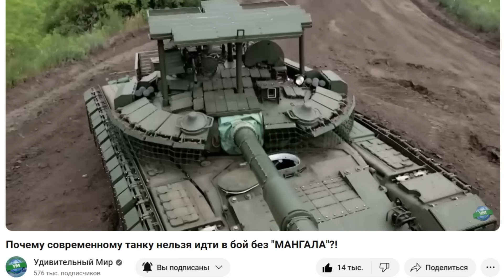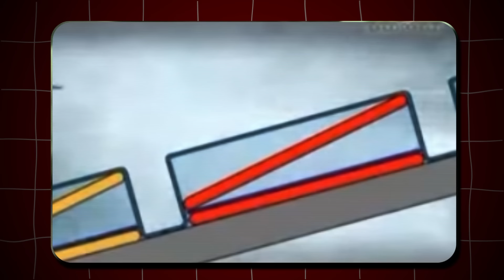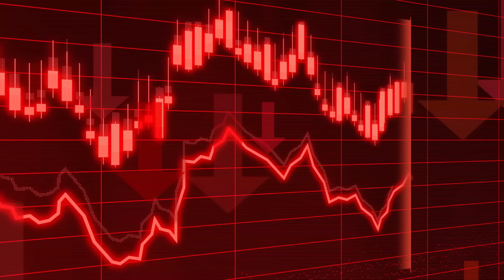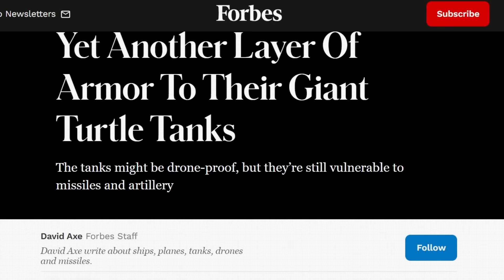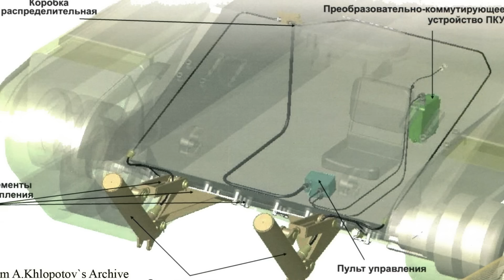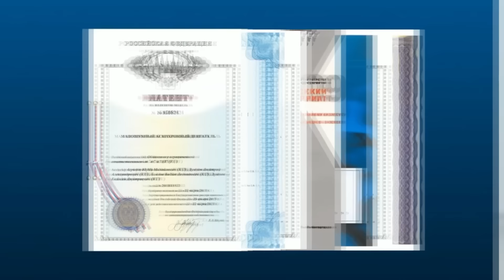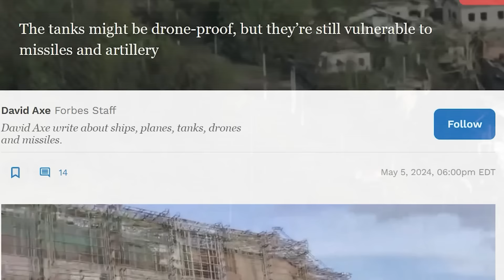"Царь-Мангал" - совершенно нелепое чудо-оружие 21 века!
Содержание (тайм-коды):
00:53 - Почему мангалы необходимы современным танкам?
06:46 - Актуальные версии "Царь Мангала"
09:27 - ИНТЕГРАЦИЯ
11:07 - еще один всплывший накануне «Царь-Мангал» на основе Т-80БВ
11:27 - Тактика применения «Царь-Мангала»
14:00 - Основные недостатки царь-мангала
15:48 - Как победить «Царь-Мангал?
16:37 - Выводы

В прошлом видео мы начали говорить о танковых козырьках, их целесообразности, истории возникновения и рассмотрели самые изощренные примеры полевого «мангалостроения» включая нашумевший «Царь-мангал» из Красногоровки. Сегодня мы продолжим эту тему, потому что у танка-черепахи, как его называют на Западе, повились и последовотели! В частности буквально на днях интернет поразил вот этот экземпляр «Царь-мангала», выглядящий как «нечто», вырвавшееся из ада, ну или хотя бы со съемок Безумного Макса...  Что же это, черт побери, такое, и зачем оно нужно, давайте порассуждаем в этом видео!
erid=LjN8KWAb5. Реклама. ИП Прохоров Д.С., ИНН 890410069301

Канал Удивительный Мир предоставит Вам лучшие познавательные и интересные ролики для расширения вашего кругозора и захватывающего времяпровождения.